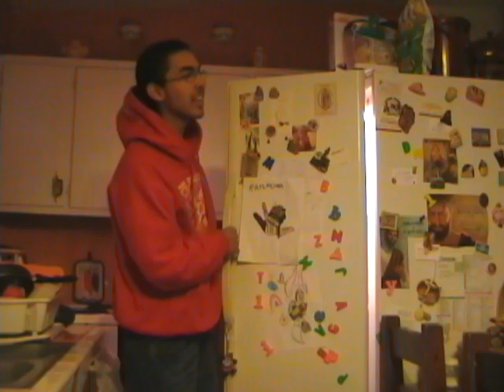Joey-O-Show (A World Of Luis) (2009)